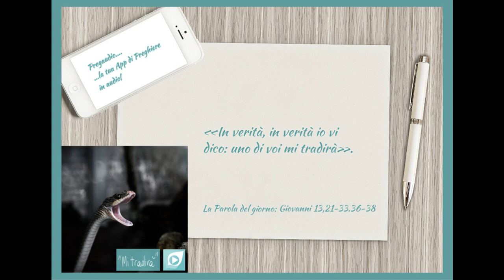Vangelo del 4 Aprile 2023: Giovanni 13,21-33.36-38 con il commento di don Franco Mastrolonardo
In quel tempo, mentre era a mensa con i suoi discepoli, Gesù fu profondamente turbato e dichiarò: «In verità, in verità io vi dico: uno di voi mi tradirà». I discepoli si guardavano l'un l'altro, non sapendo bene di chi parlasse. Ora uno dei discepoli, quello che Gesù amava, si trovava a tavola al fianco di Gesù. Simon Pietro gli fece cenno di informarsi chi fosse quello di cui parlava. Ed egli, chinandosi sul petto di Gesù, gli disse: «Signore, chi è?». Rispose Gesù: «È colui per il quale intingerò il boccone e glielo darò». E, intinto il boccone, lo prese e lo diede a Giuda, figlio di Simone Iscariòta. Allora, dopo il boccone, Satana entrò in lui. Gli disse dunque Gesù: «Quello che vuoi fare, fallo presto». Nessuno dei commensali capì perché gli avesse detto questo; alcuni infatti pensavano che, poiché Giuda teneva la cassa, Gesù gli avesse detto: «Compra quello che ci occorre per la festa», oppure che dovesse dare qualche cosa ai poveri. Egli, preso il boccone, subito uscì. Ed era notte. Quando fu uscito, Gesù disse: «Ora il Figlio dell'uomo è stato glorificato, e Dio è stato glorificato in lui. Se Dio è stato glorificato in lui, anche Dio lo glorificherà da parte sua e lo glorificherà subito. Figlioli, ancora per poco sono con voi; voi mi cercherete ma, come ho detto ai Giudei, ora lo dico anche a voi: dove vado io, voi non potete venire». Simon Pietro gli disse: «Signore, dove vai?». Gli rispose Gesù: «Dove io vado, tu per ora non puoi seguirmi; mi seguirai più tardi». Pietro disse: «Signore, perché non posso seguirti ora? Darò la mia vita per te!». Rispose Gesù: «Darai la tua vita per me? In verità, in verità io ti dico: non canterà il gallo, prima che tu non m'abbia rinnegato tre volte».